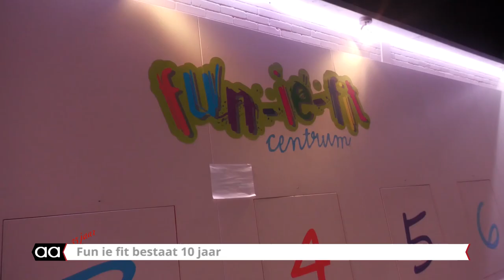Fun-IE-Fit bestaat al 10 jaar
FUN-IE-FIT is een game-, sport- en gezondheidscentrum dat uniek is in zijn soort. FUN-IE-FIT bestaat 10 jaar. Bekijk de reportage over de feestelijkheden.